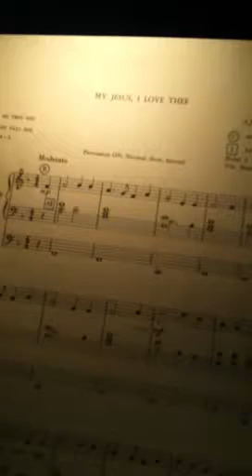Lake learns the organ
Lake plays the organ with Brenden.